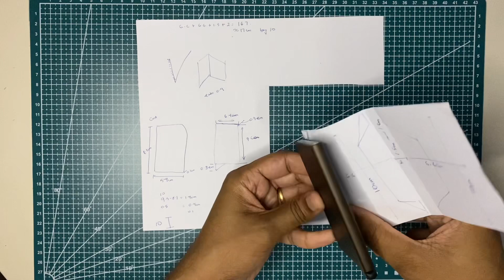DIY leather wallet using a Secrid Cardholder | Tamil Vlog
In this video, I create a leather wallet using a Secrid cardholder.